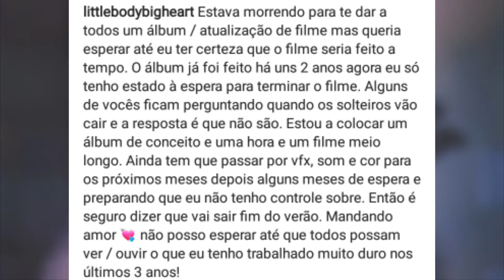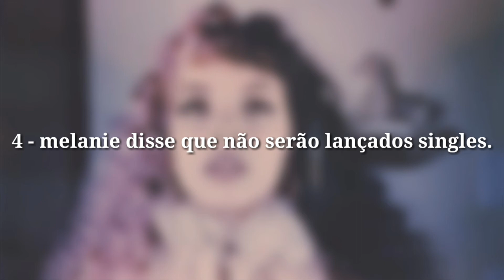notícias recentes do mm2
• Milks And Cookies Da Mel •